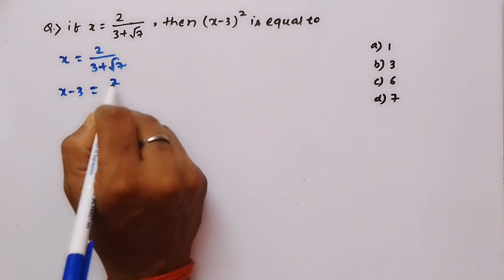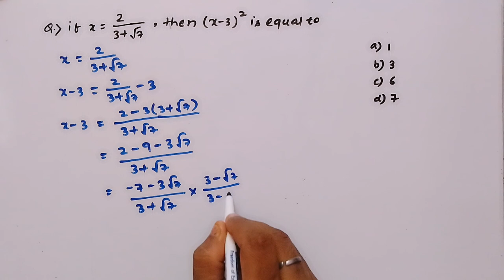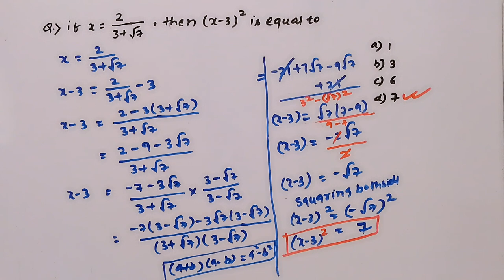if x=2/(3+sqrt(7) , then (x-3)^3 is equal to .. | iitjee nimcet mca important questions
if x=2/(3+sqrt(7) , then (x-3)^3 is equal to ..

(a) 1
(b) 3
(d) 7

Ans :  (d) 7